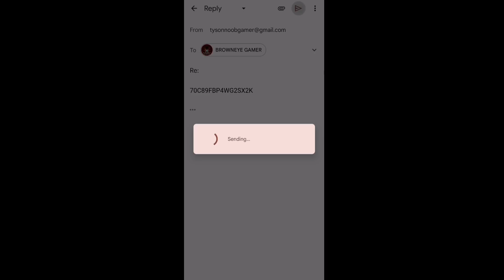BGMI FREE 60UC RP VOUCHER | HOW TO FREE 120UC IN BGMI | A2 ROYAL PASS VOUCHER